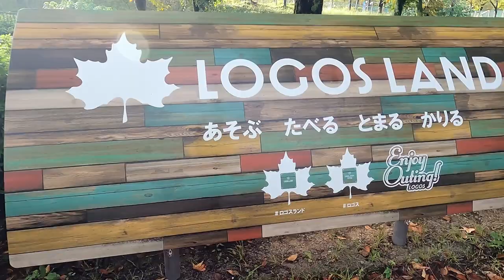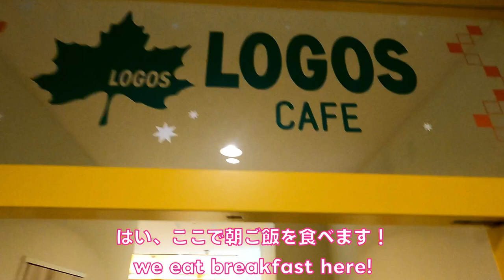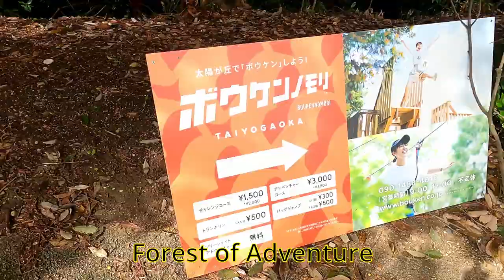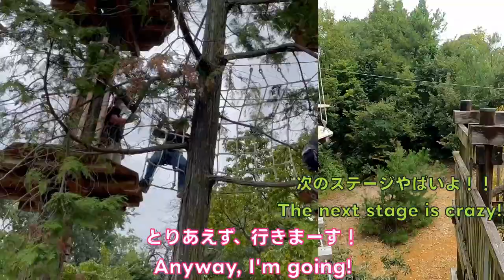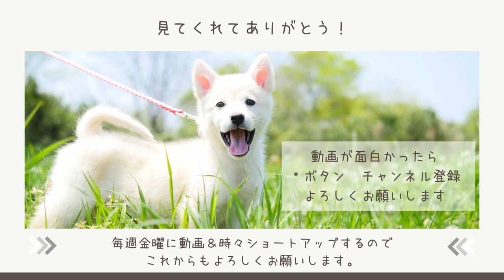京都、ロゴスランド＆ボウケンノモリ！Kyoto, Logosland & Boken-no-mori!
2023年9月奈良に住んでいるよーことそーたに会いに、子供達と３人旅へ行ってきました。１日目は京都にあるロゴスランドに宿泊！２日目は太陽が丘公園にあるボウケンノモリで本格的アスレチックを体験！

September 2023 I went on a trip with my kids to Nara to see Yoko and Sota, who live there. day 1 we stayed at Logos Land in Kyoto. day 2 we went to Boken-no-mori in Taiyo-no-oka Park for some real athletic activities!

◆ロゴスランドホームページ

【ロゴスランドやその日の動画】

【チャプター】
 0:00    ロゴスランド朝散歩！　Logos Land morning walk
 2:11    ミッション開始！　Mission start!
 4:48  ロゴスランド朝食　Logos Land Breakfast
 6:18    太陽ヶ丘へ出発！　Departure to Taiyogaoka!
 8:23     アスレチック前準備　 Athletic Preparation
10:03     アスレチックスタート！  Athletic start!

【友達紹介】
・よーこ　カナダにワーホリ行ってる時に出会った親友！手先が器用でご飯作るのが上手！カナダではよーこがご飯作る係、私は切り込み片付け係でしたw
・そーた　ルービックキューブと暗算が得意！！いろいろなことに挑戦したり、きっぺいとイチャイチャしたりとにかく楽しいことが大好き！！